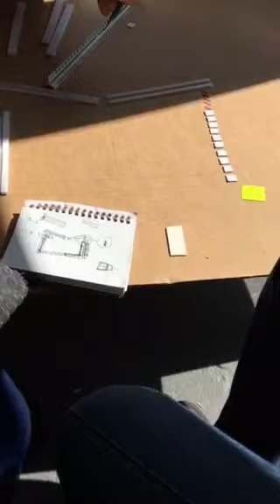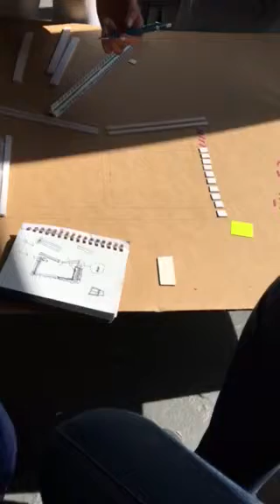Environmental architecture design workshop in progress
How to make a building low energy when put in a new location.
Senior Lecturer; Cheryl Pilliner-Reeves. Cheryl is Director of Pilliner-Reeves Architects and Archimake